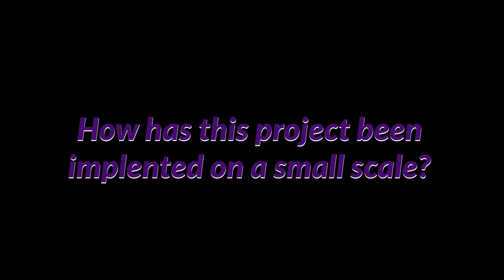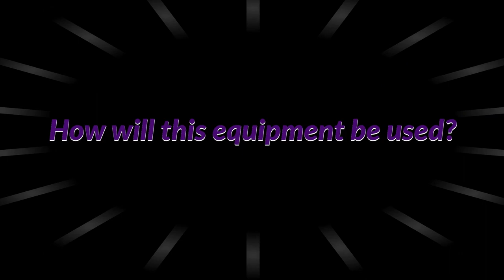Portola High School - 2022 Grant Video